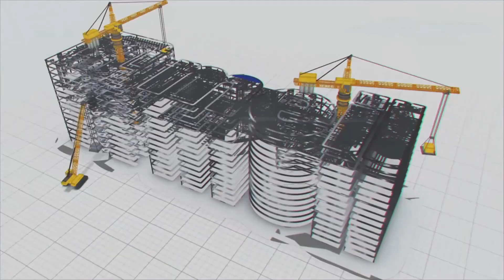చారిత్రాత్మక ప‌ట్ట‌ణాల మీదుగా ఆరులేన్ల రోడ్డు || MEIL TRANSPORT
నీలేశ్వ‌రం,తాలిపరంబ కేర‌ళ‌రాష్ట్రంలో చారిత్రాత్మక ప‌ట్ట‌ణాలు. ఇవి ఎంతో ప‌చ్చ‌ద‌నంతో సుంద‌రంగా ద‌ర్శ‌న‌మిస్తాయి. నీలేశ్వ‌రం ఒక‌ప్పుడు రాజుల ఆస్థానంతో పాటు 'చెంగ్‌తెంగు' (ఎర్ర మరగుజ్జు కొబ్బరి) పండించే ప్రాంతంగా గుర్తింపు తెచ్చుకుంది. మ‌రోవైపు తాలిప‌రంబ ప్రాచీన కేర‌ళలోని సాంప్ర‌దాయాలకు పుట్టినిల్లుగా పేరుతెచ్చుకుంది. మన్ననార్ రాజవంశంలో భాగంగా ,పెరించల్లూరు బ్రాహ్మణ నివాసంగా తాలిపరంబ ఉండేది. ఇప్పుడు ఈ రెండు ప‌ట్ట‌ణాల మ‌ధ్య ఆరు లేన్ల రోడ్డు నిర్మిస్తున్నారు. హైబ్రిడ్ యాన్యుటీ మోడ్ లో 41 కి.మీ ఆరు వ‌రుస‌ల ర‌హ‌దారి ప‌నుల‌ను మేఘా ఇంజ‌నీరింగ్ అండ్ ఇన్ ఫ్రాస్ట్ర‌క్ఛ‌ర్ సంస్థ చేస్తోంది.

Transportation plays a vital role in everyday’s life. For smoother commutation, it is prerequisite to have the proper infrastructure in place. MEIL is the front runner in creating transport infrastructure. MEIL constructed several highways including Hyderabad-Karim Nagar Highway. MEIL is involved in the construction Super Communication Highway between Nagpur – Mumbai. MEIL is also working with chardham in laying of railway lines in the country.